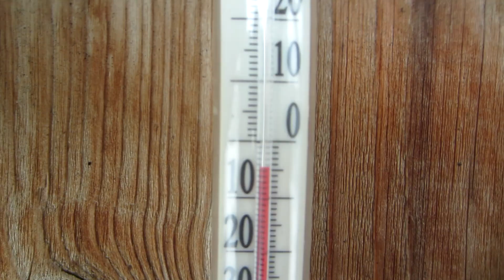ПЕРЕВОЗКА РАМОК НАВОЩЕНЫХ НА ПАСЕКУ И ИХ ХРАНЕНИЕ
Как я перевожу магазинные рамочки из дома на пасеку. Как наващиваю рамки